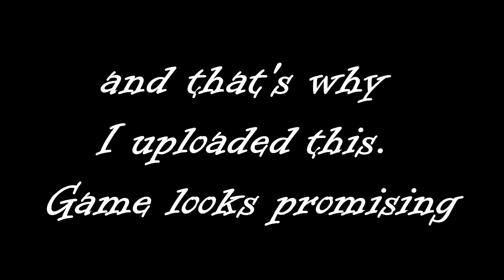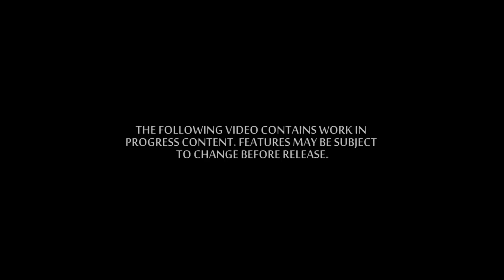Traction Wars - WWII Realism Game - Play for Free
It's a upcoming PlayforFree WWII Tactical Teamplay Multiplayer Game called Traction Wars. The game brings a vivid and realistic representation of the Second World War to your screens using the stunning CRYENGINE. I decided to show you some clips of this game to give it more attention, because it's not well known. So far it looks awesome, no doubt about that. Unfortunately game is still under development so there is no early-access builds of the game. Link to game website is below.